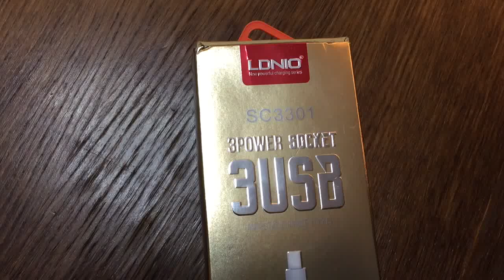Surge Protector Power Strips - 3 Outlets & 3 USB Charging Ports Power Socket for iPhone / Phones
Features:
    Multi-function:3 outlets and 3 USB port meet your daily needs for supplying power for house/office appliances and charging smart phone,tablet,and more equipment quickly.
    Universal switch:High compatibility device,perfect fit any home appliance,computer,digital camera, etc.
    Smart helper: Outlets fit for United Kingdom, All Europe, United States and China. It is convenient to carry for Travel, Business Trip in different countries.(power cord 1.6m, slim&lightweight)
    Safety:The advanced Built-in Protection can provide the most complete protection from power surges, spikes, fire, impact or rust,and a thorough Safe Guard with over-heated, over-current, over-charging protection.All of these can keep you away from danger.
    Material: PC and ABS top fireproofing, anaerobic flame retardant, conform to the 750°C hot wire not burning, 100°C heat not deformation.